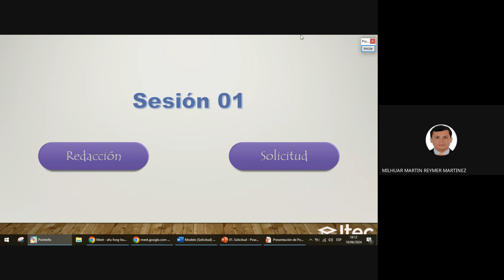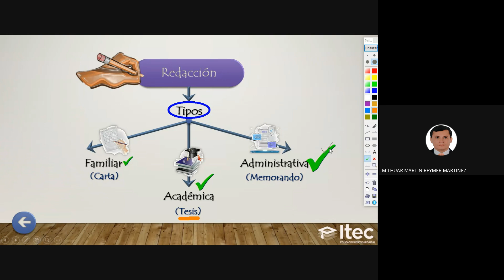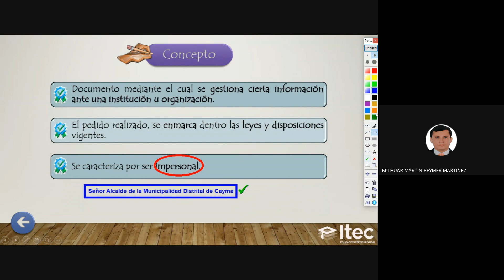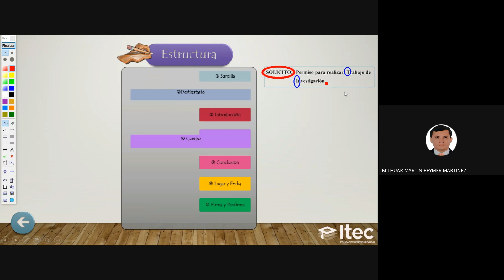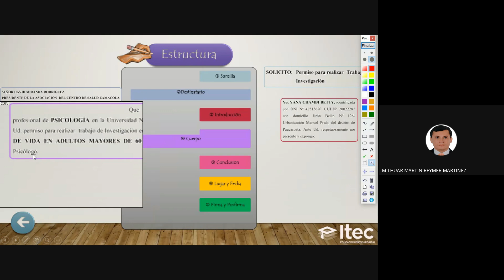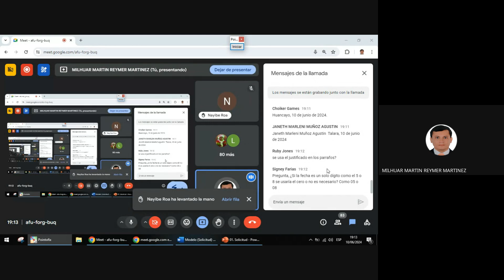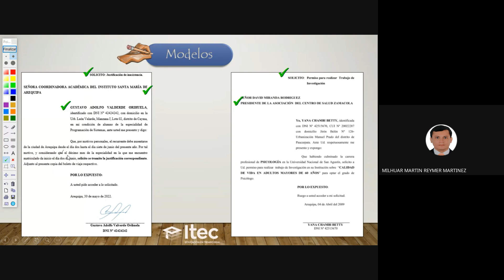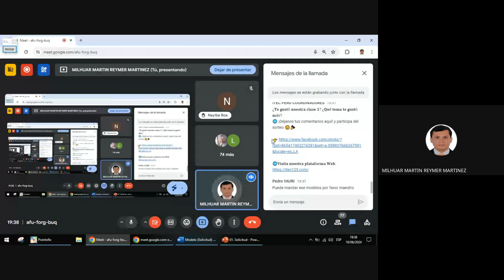CLASE 1 - REDACCIÓN DE DOCUMENTOS ADMINISTRATIVOS